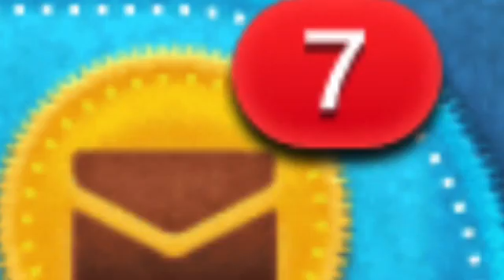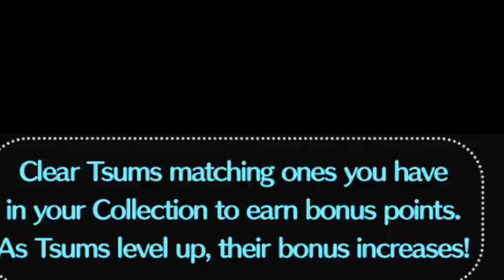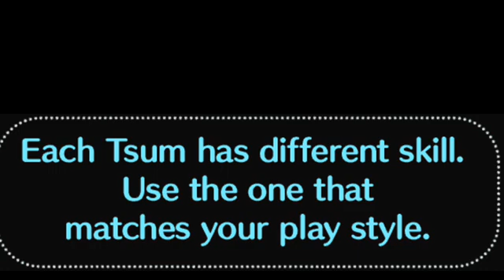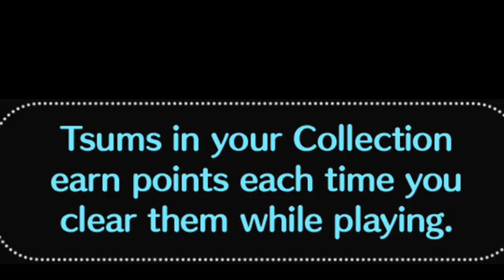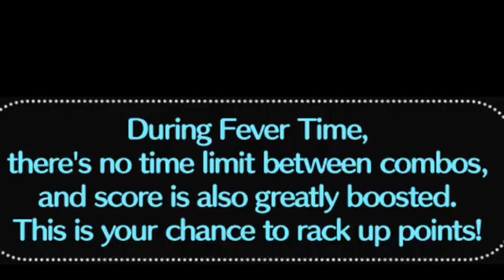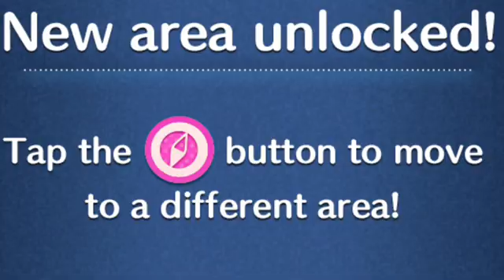Disney Tsum Tsum September 2022 Part 31